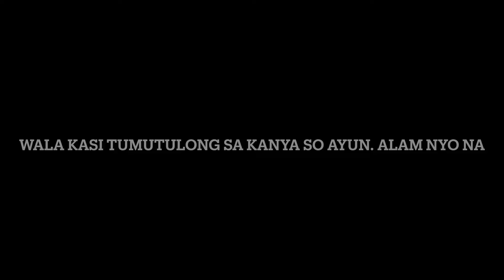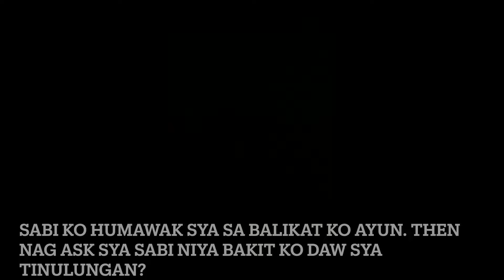Part 82 Basura sa japan | Dumpster in japan